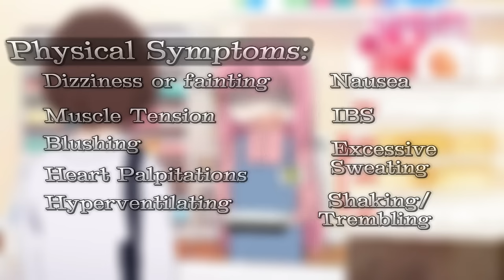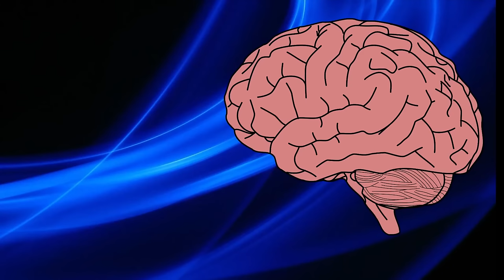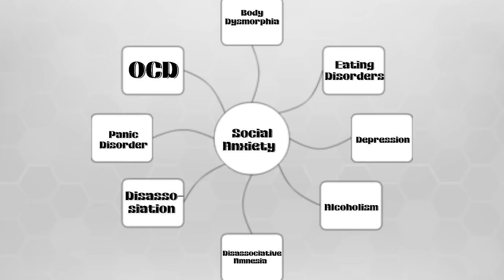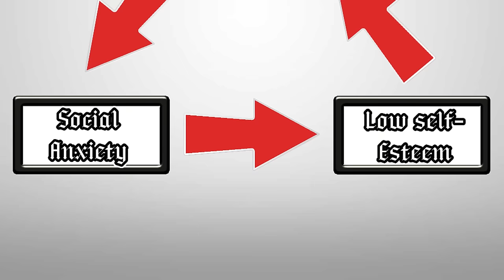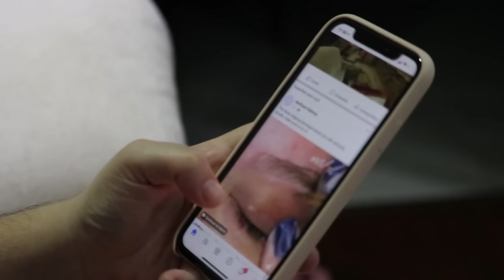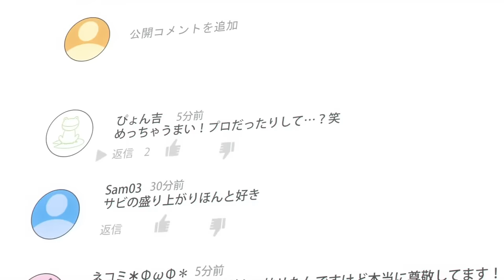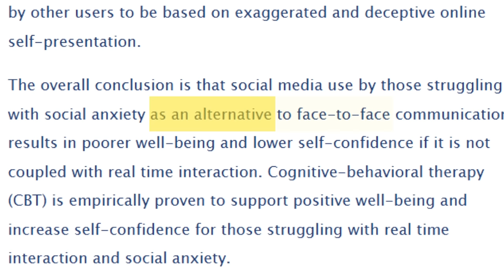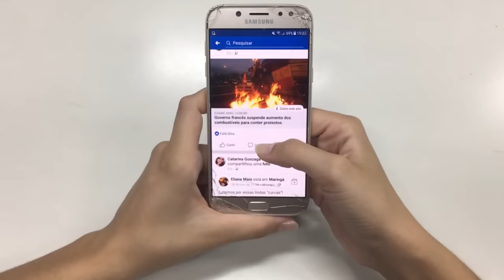The UGLY TRUTH about Social Anxiety | Bocchi The Rock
In this video, we explore the topic of social anxiety through the lens of the anime "Bocchi the Rock." While the anime takes a lighthearted approach, real-life social anxiety can be challenging and distressing. My aim is to raise awareness about this condition and promote understanding.

Resources for Help:

If you believe you're experiencing social anxiety or any mental health issue, it's essential to consult with a mental health professional. They can provide a diagnosis and create a personalized treatment plan. Reach out to a therapist, psychologist, or psychiatrist in your area.

If you're in crisis or need immediate support, consider reaching out to a crisis helpline.

Connecting with others who share similar experiences can be comforting. There are various online communities and forums where individuals discuss their journeys with social anxiety and offer support. However, remember that these are not a substitute for professional help.

Books, articles, and online resources can provide valuable insights into social anxiety and self-help strategies. These resources can complement professional guidance.

Remember, you're not alone in your struggles, and seeking help is a courageous step towards a happier, more fulfilling life. Take care of yourself, and don't hesitate to reach out for support.

Chapters:
0:00 Intro
0:41 Synopsis
1:28 What is Social Anxiety?
4:45 Bocchi's Social Anxiety
7:37 Social Anxiety in Reality
11:04 The Online World
13:27 Bocchi's Friends
17:23 Bocchi's Improvement
19:15 Remarks

Welcome to a journey into the captivating world of "Bocchi the Rock," an anime series that paints an authentic picture of social anxiety through its characters' experiences. In this video, we delve deep into the heart of social anxiety, examining its realities, its impact, and its resonance in both the anime and real life.

We kick off by unraveling the concept of social anxiety. Beyond mere nervousness, social anxiety affects individuals on a profound level. We explore the intricate layers of this condition, from the intense fear of judgment to the physical and psychological symptoms that accompany it.

Enter Hitori Gotoh, the protagonist of "Bocchi the Rock." We closely analyze her struggles, fears, and coping mechanisms as she navigates life with social anxiety. Through her journey, we gain insights into the daily challenges and emotional toll of this condition.

While the anime takes a light-hearted approach to Hitori's experiences, we delve beneath the surface to uncover the true emotional weight of her interactions. We contrast these depictions with the real-life impact of social anxiety, exploring how seemingly simple interactions can become monumental obstacles.

Discover how shared interests and passions, like Hitori's dedication to music, can become bridges to forming connections. We examine the power of engaging in hobbies and activities to build self-confidence and forge bonds, even amid the challenges of social anxiety.

Have you resonated with Hitori's journey or experienced social anxiety yourself? Join the conversation in the comments section below. Let's create a safe space for sharing our thoughts, experiences, and insights.